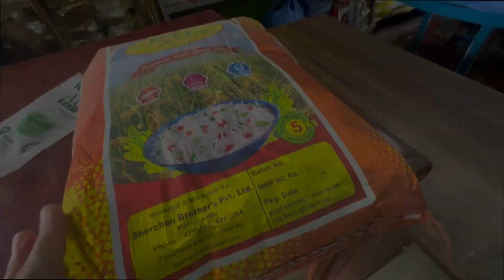BAKIT WALA PA DING BABY NO.2 KAHIT ANONG TRY NAMIN HINDI PA DIN MAKA BUO?ITO ANG RASON NASAGOT NA!